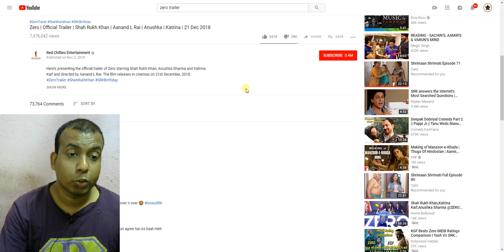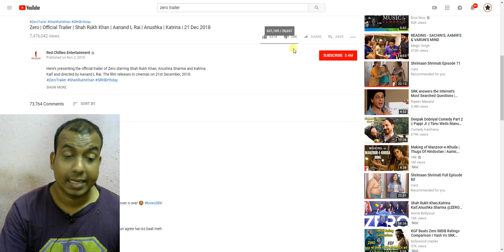ZERO Trailer RECORD Breaking Views In 6 Hours On Youtube